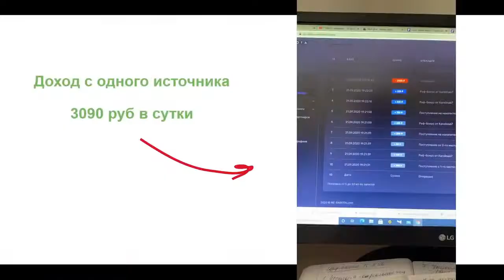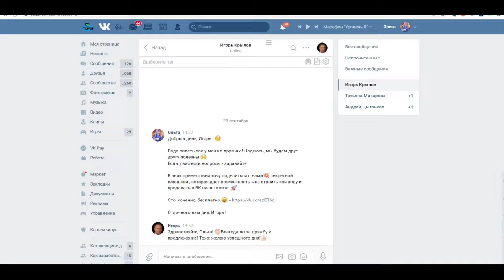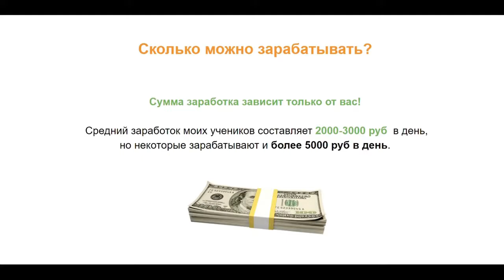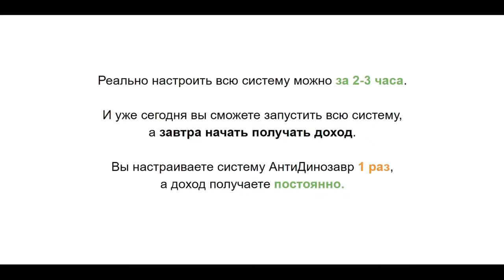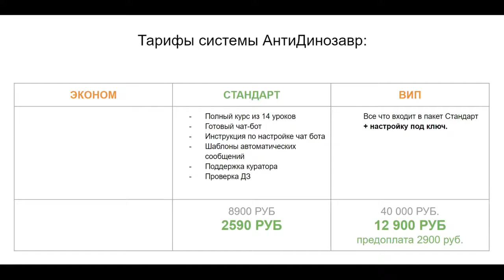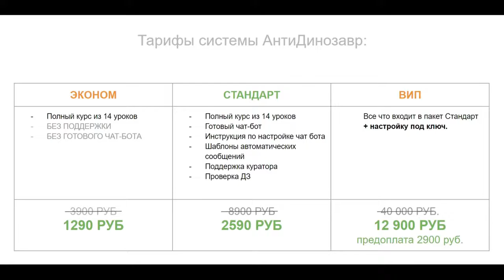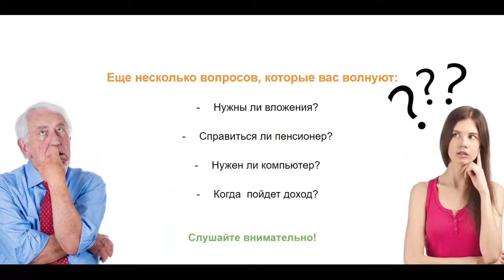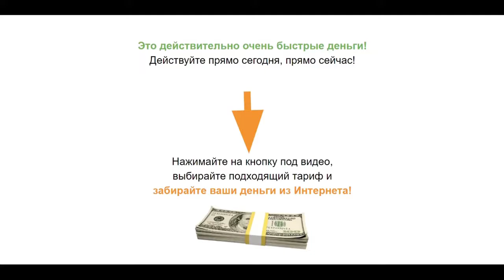НОВЫЙ ЗАРАБОТОК В ИНТЕРНЕТЕ 2021 БЕЗ ВЛОЖЕНИЙ! Система Автоматического дохода от 2000 руб в день#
НОВЫЙ ЗАРАБОТОК В ИНТЕРНЕТЕ 2021 БЕЗ ВЛОЖЕНИЙ! Система Автоматического дохода от 2000 руб в день Перейти на сайт

заработок
заработать интернет
заработок вложение
интернет деньги заработать
вложение интернет
интернет работа
дополнительный заработок
деньги заработок